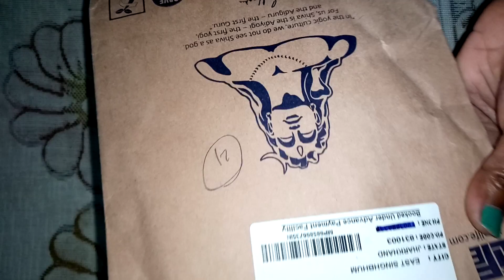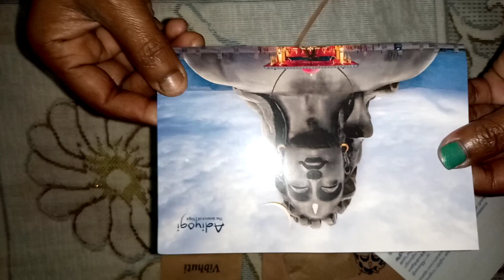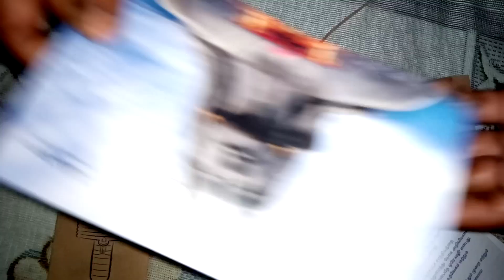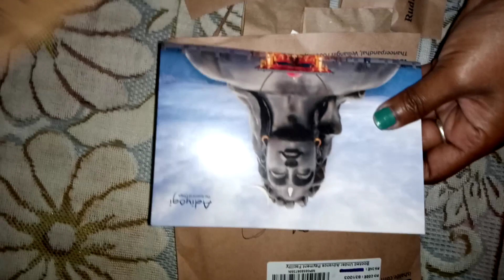Unboxing kit of Rudraksh wow ll i received it today ll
aj mujhe Rudraksh kit mil gya to isha foundation ki taraf se dia jata hai.bahut acha lag rha hai.thank u isha foundation thank u adiyogi.thank u so much Lord shivaa 🔱🙏🏻❣️🔱